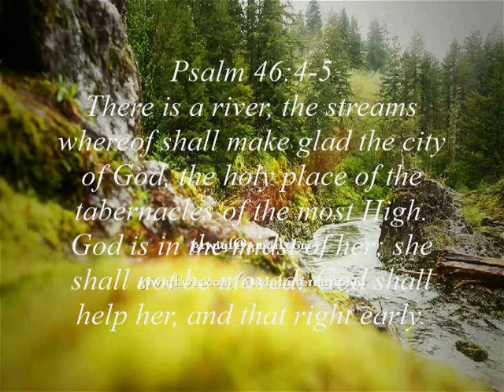Live Righteously In The Sight Of God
Fall into the abyss of God’s love.
No, I am not talking about self-righteousness – living from human wisdom but living from the wisdom that comes from God. God has given us His Spirit (Ephesians 1:15-23)
He has sent His Spirit into our hearts. Galatians 4:6-7 And because we are His children, God has sent the Spirit of his Son into our hearts, prompting us to call out, “Abba, Father.” Now you are no longer a slave but God’s own child. And since you are His child, God has made you His heir.

2 Corinthians 1:21-22 21 It is God who enables us, along with you, to stand firm for Christ. He has commissioned us, and he has identified us as his own by placing the Holy Spirit in our hearts as the first installment that guarantees everything he has promised us
2 Corinthians 1:22 Amplified Bible …It is He who has also put His seal on us [that is, He has appropriated us and certified us as His] and has given us the [Holy] Spirit in our hearts as a pledge [like a security deposit to guarantee the fulfillment of His promise of eternal life].

Video Spotlight
The Baptism of the Holy Spirit by John G. Lake (Pts 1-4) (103 min 17 sec)